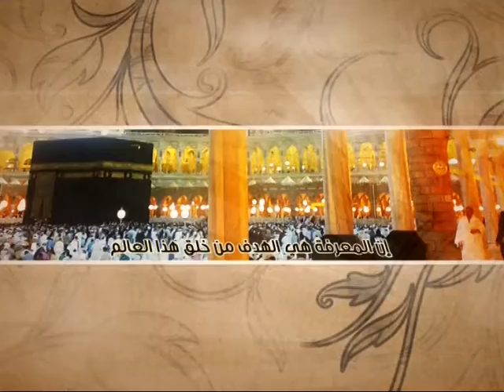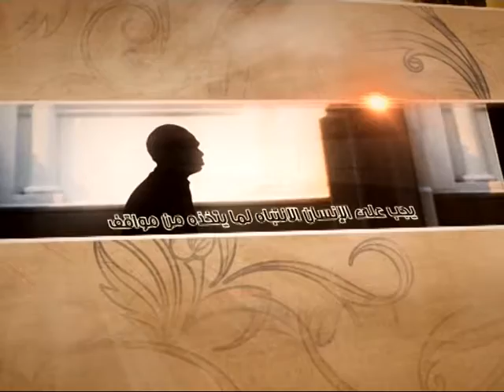العبقات - من مشكلات الأمة - آية الله الفقيه السيد محمد رضا الشيرازي رحمه الله